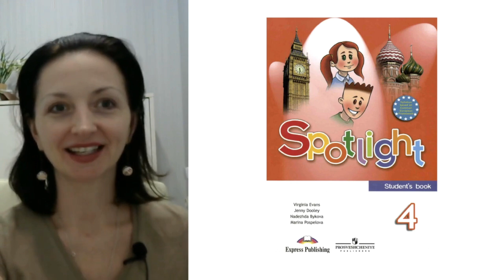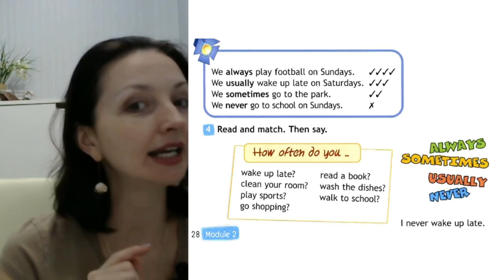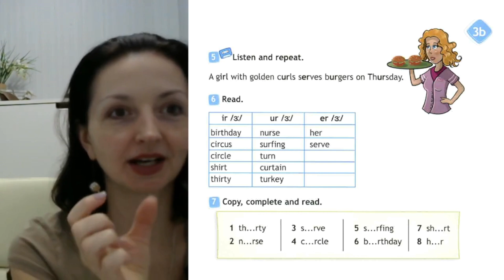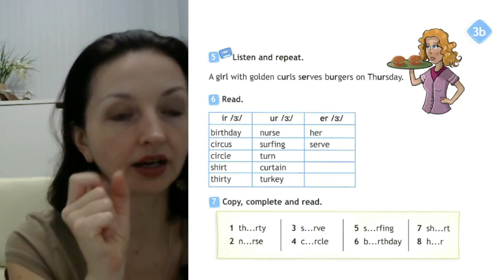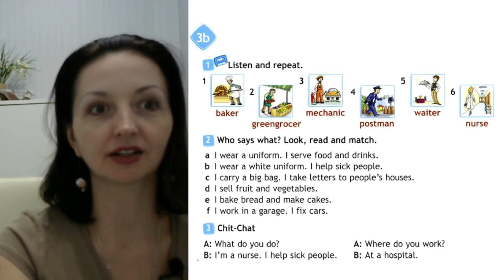Spotlight 4 кл. (Спотлайт 4кл.)/ Урок 9 "The Animal Hospital" Unit 3b , стр. 28-29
Видео урок 9 для школьников и их родителей по учебнику Spotlight 4 кл. Если вам нравятся мои видео уроки, вы можете отблагодарить меня по ссылке

Онлайн тренажер слов "Я ЗНАЮ ВСЕ СЛОВА" по учебнику Spotlight 4кл.

Дорогой друг, если у тебя есть сложности в усвоении темы или ты пропустил урок в школе, скорее смотри мой видео разбор. Повторяй вслух за мной слова и выражения! Обязательно учи все новые слова! В этом тебе помогут мои онлайн тренажеры

Тогда я смогу снять видео уроки по вашему вопросу.